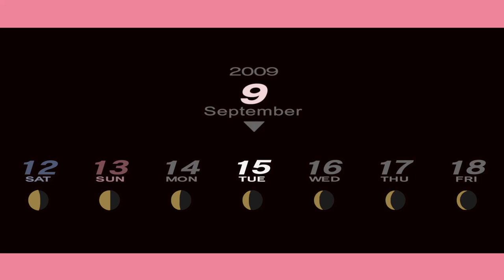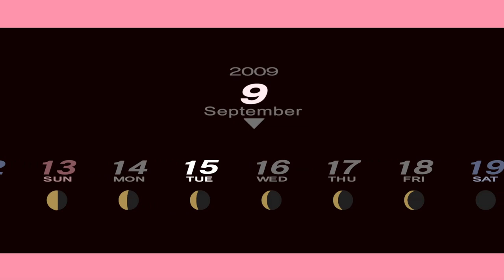Yukari's Purpose is to Tilt Me | Let's Play Persona 3 Portable [Female Route] [Maniac] [PC] Part 32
Hello everyone and welcome back to Let's Play Persona 3 Portable! This time we vibe it up. You know how it is.